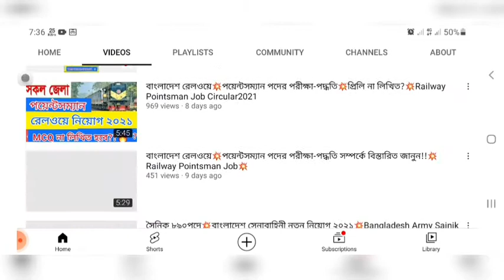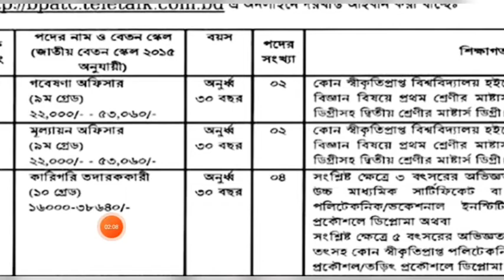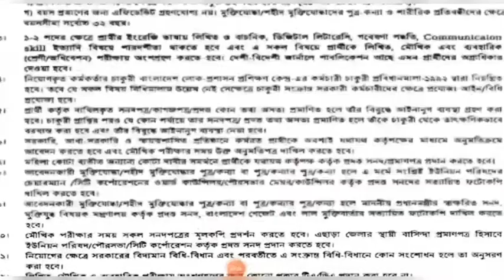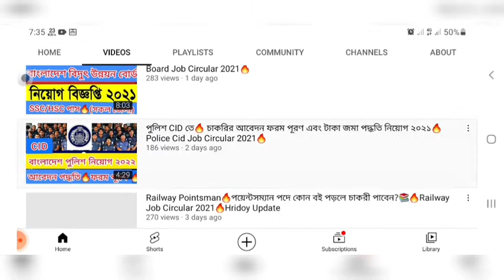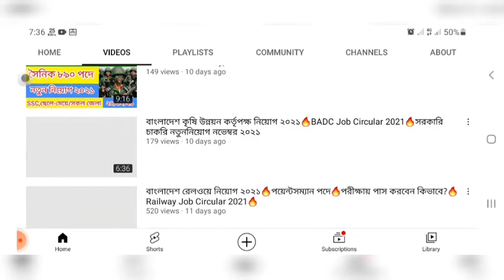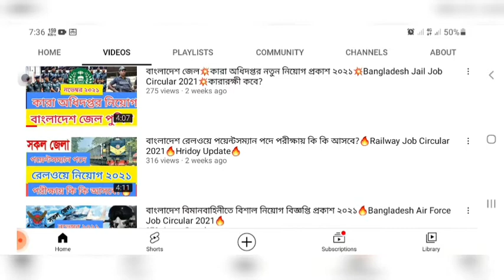বাংলাদেশ লোক প্রশাসন নিয়োগ বিজ্ঞপ্তি ২০২১🔥BPATC Job Circular 2021🔥 Hridoy Update 🔥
বাংলাদেশ রেলওয়ে🔥পয়েন্টসম্যান ৭৬২পদে🔥কোন বই পড়লে ১০০% কমন পাবেন?🔥বইটা দেখুন📚 RailwayJob Circular2021

১০০% কমন পেতে অবশ্যই আমাদের বইটা সংগ্রহ করুন 🔥✌️📚

কলঃ-০১৯৫১-৩৭৭৫৩৭ 📲

👇৯৮তম ব্যাচে বিজিবি নিয়োগ বিজ্ঞপ্তি ২০২১💥কোন বই পড়লে চাকরী পাবেন?💥BGB Job 2021💥মাঠে কি কি কাগজ লাগবে?👇

নিয়োগ বিজ্ঞপ্তি ২০২১🔥কোন বই পড়লে চাকরী হবে?📚💥BGB Job Circular 2021💥বর্ডার গার্ড বাংলাদেশ💥

সবসময় সত্যি তথ্য সঠিকভাবে জানতে চাইলে এখনি

ধন্যবাদ প্রিয় চাকরি প্রার্থী।।